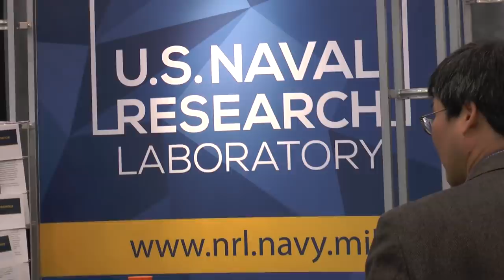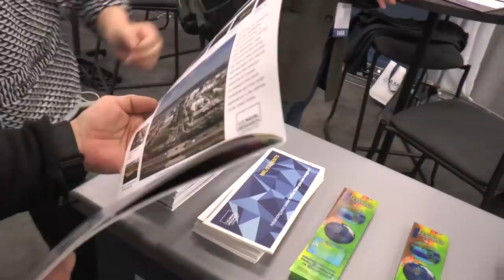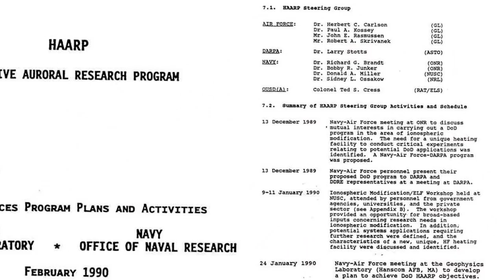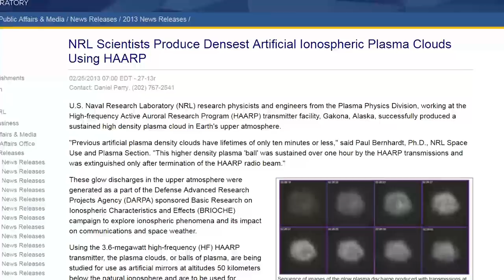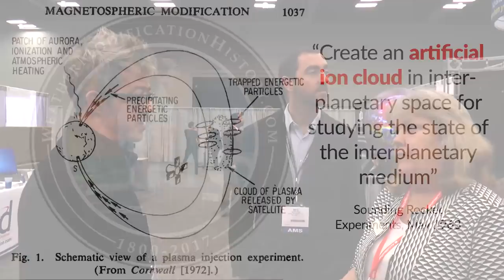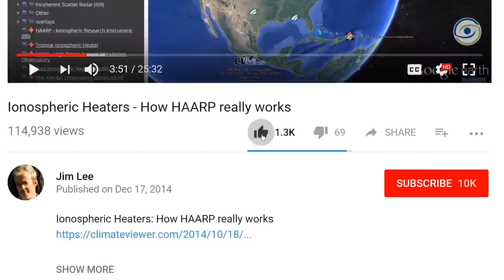Don't Talk About HAARP - US Naval Research Lab at the AMS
21st Conference on Planned and Inadvertent Weather Modification